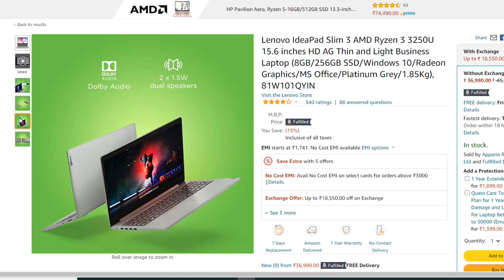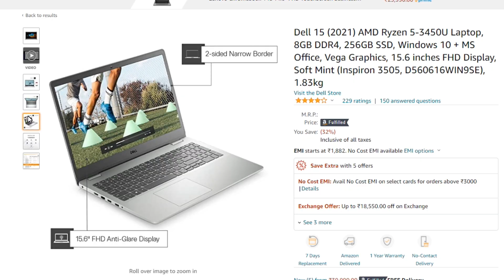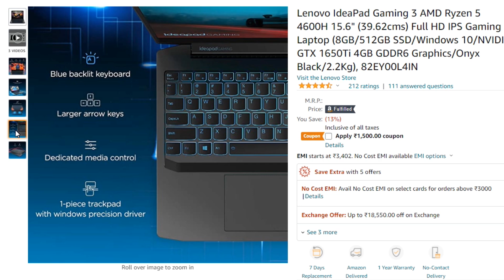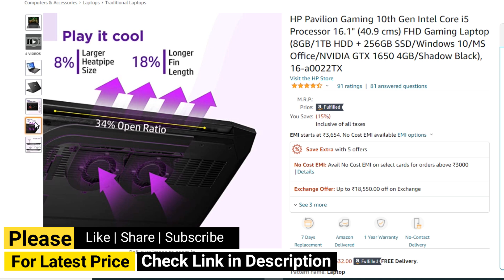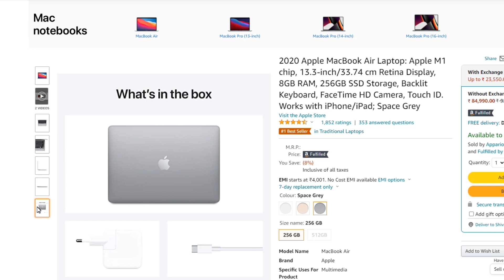Top 5 BEST Laptop For Video Editing | Best Laptops for Video Editing | India ✅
1.Best Laptops for Video Editing under 90,000

2.Best Laptops for Video Editing under 70,000

3.Best Laptops for Video Editing under 60,000

4.Best Laptops for Video Editing under 50,000

  ASUS VivoBook Ultra

5.Best Laptops for Video Editing under 40,000

  Dell 15

  HP 15 AMD Ryzen

  Lenovo IdeaPad Slim